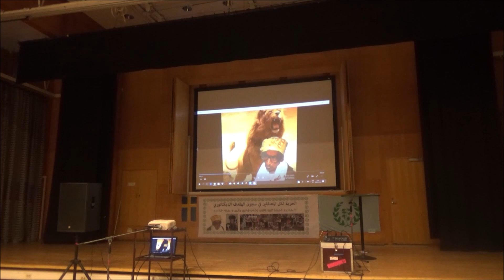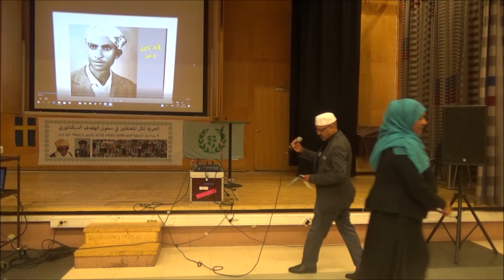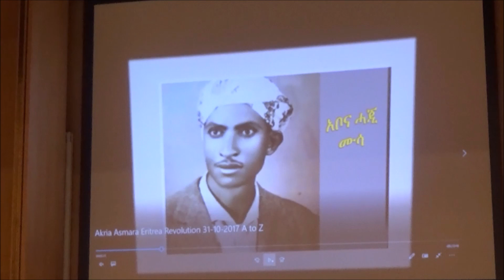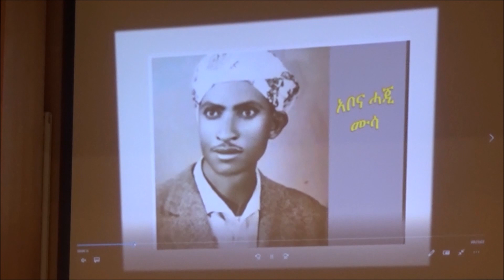Hajji Musa M Nur Eritrean Task Force Stockholm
Eritrean politic, Haggi Musa MohammedNur